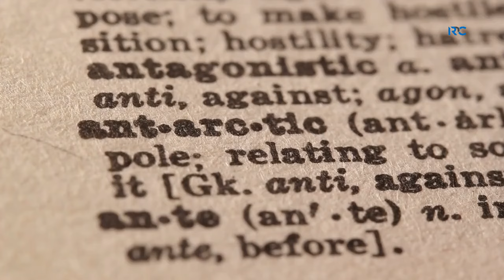Save Our Planet | Importance of Antarctica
Learn about the crucial role Antarctica plays in preserving our planet and why it is essential to protect this icy continent. Discover the importance of Antarctica in the fight against climate change and how we can all contribute to saving our planet Earth. Watch now to understand why we must all come together to ensure the future of Antarctica and the health of our world.
Don't miss out on this enlightening video on the significance of Antarctica for the environment!

Please consider following us through the provided links below, and we encourage you to share and like our content as well. Thank you.